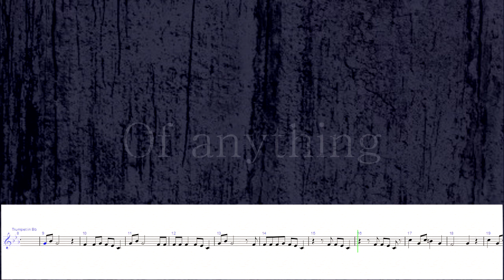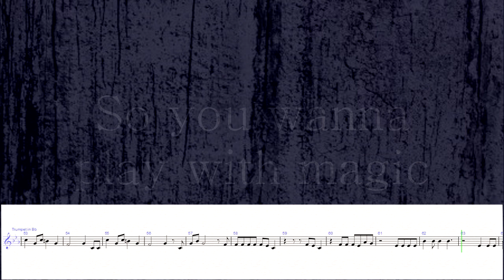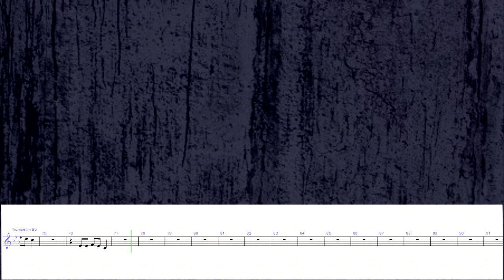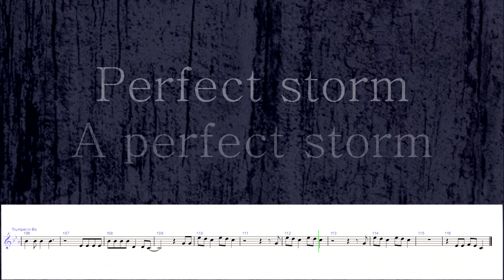Trumpet Cover ~ Katy Perry - Dark Horse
Title: Trumpet Cover ~ Katy Perry - Dark Horse
Instrument: Trumpet

The sheetmusic of TMO is free, but you can donate using PayPal to help us with making songs and sheetmusic: